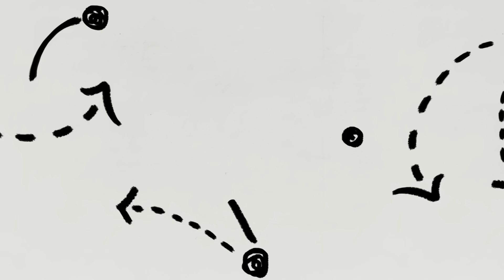What England MUST Change To BEAT USA!